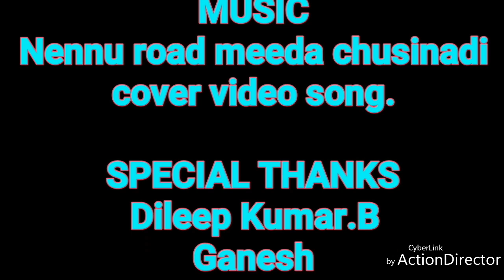Ninnu road meeda chusinadi cover video song||savysachi||mahesh rocks